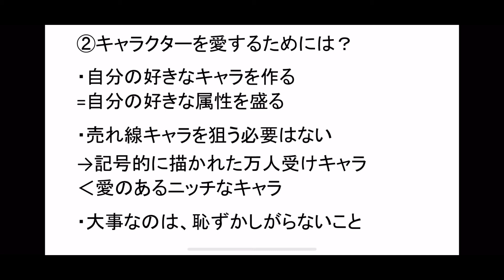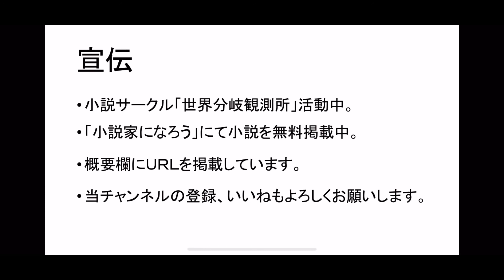そのキャラクターに愛はありますか？ 〜どうしても登場人物作りに悩む人へ〜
以前投稿した『登場人物の方向性を考える　〜必要なキャラは４パターンだけ〜』の続編的な話になります。まだ前作を見たことがない人は、以下のURLから見てもらえると、より参考になると思います。